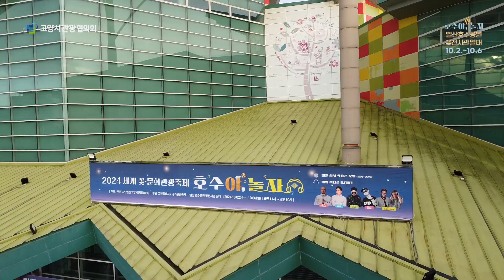세계꽃문화관광축제 '호수야놀자' - 축제 3일차 중간보고 드론영상